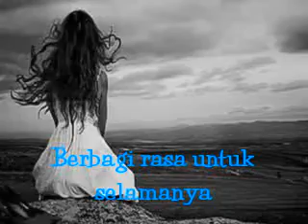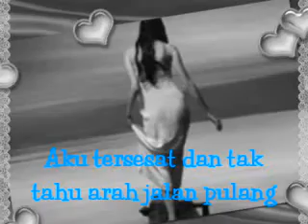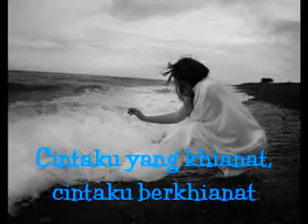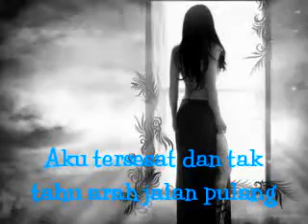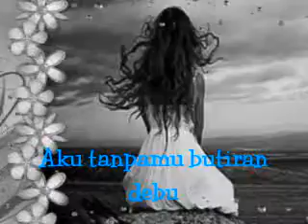Rumor - Butiran Debu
DJ-INDRI